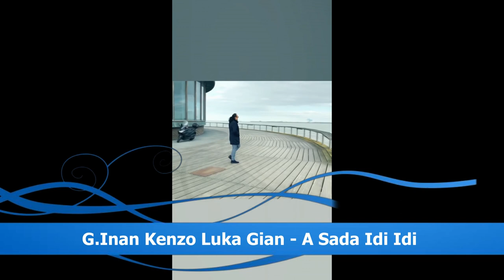𝐆.𝐈𝐧𝐚𝐧 𝐊𝐞𝐧𝐳𝐨 𝐋𝐮𝐤𝐚 𝐆𝐢𝐚𝐧 - 𝐀 𝐒𝐚𝐝𝐚 𝐈𝐝𝐢 𝐈𝐝𝐢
My Channel is Unprofitable and I'm Not Making Money ! ! !
i love this music and i use it honestly and without making money
the owner reserves the right to retain all copyrights and this belongs to him

MUSIQUE TSIGANE: LOYKO, GORAN BREGOVIC, EMIR KUSTURICA, ESMA REDZEPOVA, ROBY LAKATOS, VERA BILA, MARIUS PREDA, SABAN BAJRAMOVIC, LES TSIGANES IVANOVITCH, NICOLAE BOTGROS, SARE ROMA, ODJILA,Taraf de Haidouks, Les yeux noirs, Slonovski bal, Titi Robin, Poum Tchack, Bratsch, Taraf Borzo, Ruski kabak, Latcho drom, Kocani orkestar, Ensemble Volga, Boban Markovic Orkestar, Black Yiddish trio sutka serbezovski bijav romano rap emran al alion sutka roma parti ki germanija ki zurka ki bujanovca vranjska cave bernat bernat novo bernat 2009 bernat bernat erdan novo erdjan 2009 erdjan 2008 erdan erdjan erdjan 2007 demail vranjska cave demail novo demail 2009 demail 2008 demail 2008 demail zdravko colic 2007 demail 2006 surdulica dj dejvid dj ramo unirvezal bend plava zvezde zemun djafer ki zemun zemun bijav borca bijav tarkan ki amerika djan sever novo djan sever 2008 djan sever novo 2009 ahmet bugarija novo 2009 ahmet 2008 muarem ahmeti kosovo erdjan plava zvezde ki zemun erdjan ki zemun erdan ki zemun bijav aca lukas novo 2009 aca lukas marina sofija novo 2009 marina sofija marina sofija 2008 aziz bugarija novo aziz 2008 aziz ustata novo zvezde granda novo cobe amza tairo sevcet novo sevcet novo 2009 sevcet 2008 sevcet 2007 cita novo 2009 cita 2008 cita 2007 cita 2006 kristali novo 2009 kristali 2008 kristali 2007 boni 2009 boni sicko boni 2008 boni bugarija bugarija nis leskovac vranjska banja leskovac beograd zemun poljle erdjan novo 2009 erdan novo erdan erdjan 2008 erdan 2007 tarkan ki amerika dj dejvid dj ramo boni novo marina sofija novo bugarija djan sever sevcet novo sevcet novo 2009 pava zvezde unirvezal bend novo cibsi bend tarkan bernat surka ki germanija veliki brat grand parada sutka zemuski klan semun pole usher 50 cent vranjska cave hem cijasever cobe mabole vranjkska cave stanislav selistarevic demail demail novo demail 2009 demail 2008 erdan erdan novo erdan 2008 erdan 2009 tarkan ki amerika bernat bernat novo 2009 bernat 2008 djan sever cita novo 2009 cita novo cita 2007 vranjska cave v=u4Lff0y1088va zvezde unirvezal bend cobe zvezde granda muharem seberzovski muarem ahmeti amet bugarija nov0 stanislav selistarevic aziz bugarija vovo boni nosever cobe mabole vranjkska cave stanislav selistarevic demail demail novo demail 2009 demai vo demail 2007 kristali kristali novo 2009 kristali 2008 djan sever 2009 amza tairo tarkan dj dejvid dj ramo demail novo demail 2006 bujanovac veridba nis vranjska banja leskovac beograd zemunski sindikati aca lukas aco pejovic zvonko demirovic erdjan 2009 bernat 2009ORK PARLAMENT SO TE KERAV Sa Günadin ork Sali okka Orginal Burgaria Kuchcek 2009 By DJ RaMo dj ramo djramo erdzan erdzan ercan okka sali jovan cita hamza universalbend ork.univers ork.universalbend...ork Sali okka Orginal Burgaria Kuchcek 2009 By DJ RaMo dj ramo djramo erdzan erdzan ercan okka sali jovan cita hamza universalbend ork.univers ork.universalbend djemail dzemail gasi bg azis sevcet ...ork Sali okka Orginal Burgaria Kuchcek 2009 By DJ RaMo dj ramo djramo erdzan erdzan ercan okka sali jovan cita hamza universalbend ork.univers ork.universalbend djemail dzemail gasi bg azis sevcet ...ork Sali okka Orginal Burgaria Kuchcek 2009 By DJ RaMo dj ramo djramo erdzan erdzan ercan okka sali jovan cita hamza universalbend ork.univers ork.universalbend djemail dzemail gasi bg azis sevcet ...erdjan 2009 plave zvezde enedri bend ramko infuzija bend mladi kristali laci tajf vranje surdilica pirot bromano rep emran al alion sutka roma parti ki germanija zurka bujanovca vranjska cave bernat novo 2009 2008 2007 erdan erdjan demail 2006 surdulica dj dejvid ramo unirvezal bend plava zvezde zemun djaferdjan tarkan amerika boni marina sofija bugarija djan sever sevcet pava sexy veliki brat grand sow usher 50 cent vranjka cija hemor nis leskovac bujanovac alija cobe goran kanberovic stanislav mangupi cavo prekodovca vr... albend&search=tag ork Sali okka Orginal Burgaria Kuchcek 2009 By DJ RaMo dj ramo djramo erdzan erdzan ercan okka sali jovan cita sutka zemun bujanovac hamza universalbend ork.univers ork.universalbend djemail dzemail gasi makedonski pesni bg azis sevcet novo2009 papvzo ork.norbit ork. remix balkan remzija shen Gipsy bijav serbezovski gipsy